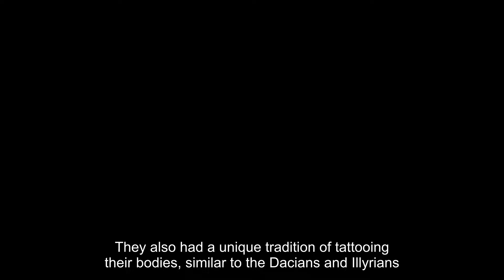The Thracian Warfare: Fortifications, Tactics, and Foreign Influence of an Ancient Warrior Culture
Thracian Warfare: The Fierce Tactics and Strategies of an Ancient Warrior Culture

🌍 Introduction to Thracian Warfare: The Thracians were a group of Indo-European tribes who inhabited a large region in southeastern Europe, covering parts of modern-day Bulgaria, Greece, Turkey, and Romania. Known for their fierce and warrior-like culture, the Thracians were both feared and respected by neighboring civilizations, including the Greeks and Romans. Thracian warfare was characterized by guerrilla tactics, swift raids, and a deep knowledge of their rugged terrain, making them formidable opponents on the battlefield.

🗡️ Weapons and Armor: The Thracians were equipped with a distinctive array of weapons and armor that reflected their unique style of combat. They commonly used falx or rhomphaia, long, curved swords that were highly effective in close combat. These weapons were designed to slash through armor and inflict devastating wounds. Thracian warriors also wielded spears, javelins, and bows, allowing them to engage enemies from a distance before closing in for hand-to-hand combat. For protection, Thracians typically wore light armor made of leather or bronze and carried small, crescent-shaped shields known as peltes. This light equipment allowed them to move quickly and adapt to the rough terrain of their homeland.

🏞️ Tactics and Strategies: Thracian warfare relied heavily on the use of guerrilla tactics. The Thracians were masters of ambushes, surprise attacks, and hit-and-run strategies, often launching raids on enemy settlements and retreating before a counterattack could be organized. Their knowledge of the mountainous and forested regions they inhabited gave them a significant advantage over more heavily armed and organized forces like the Greeks and Romans. The Thracians were also known for their cavalry, particularly the light horsemen who could move rapidly across the battlefield, harass enemy lines, and disrupt formations with their mobility and speed.

⚔️ Conflicts and Wars: The Thracians were involved in numerous conflicts throughout their history, often clashing with neighboring powers. One of their most famous encounters was with the Persian Empire during the campaigns of Darius the Great and Xerxes I, where the Thracians resisted Persian expansion into Europe. Later, they became both allies and adversaries of the Greek city-states, with Thracian mercenaries fighting in various Greek wars, including the Peloponnesian War. The Thracians also posed a significant threat to the expanding Roman Republic and Empire, engaging in several uprisings and wars against Roman domination, most notably the Third Mithridatic War and the Thracian Revolt led by Spartacus, a Thracian gladiator who became a symbol of resistance against Roman oppression.

🎭 Cultural Influence and Legacy: The Thracians left a lasting mark on the military traditions of the ancient world. Their distinctive weapons, such as the falx, influenced the development of similar weapons in other cultures. The Romans, after experiencing the effectiveness of the falx in battle, adapted their own tactics and armor to counter it. Thracian warriors were also renowned for their prowess as mercenaries, serving in the armies of various Hellenistic and Roman leaders. Their reputation as fierce fighters and their unique contributions to the art of war ensured that the Thracian legacy endured long after their integration into the Roman Empire.

🛡️ Thracian Warriors in Mythology and Art: The Thracians were often depicted in Greek and Roman art and literature as formidable warriors. In Greek mythology, Thracian heroes like Orpheus and Diomedes were celebrated for their strength and combat skills. Thracian warriors were also frequently portrayed on ancient pottery, reliefs, and sculptures, highlighting their distinctive armor and weapons. These depictions not only reflect the Thracians' martial prowess but also their cultural significance in the ancient world.

🌟 Conclusion: Thracian warfare was a blend of tactical ingenuity, fierce combat skills, and deep knowledge of the land. Their ability to adapt to different combat scenarios and their relentless fighting spirit made them a formidable force in the ancient world. Although the Thracians were eventually absorbed into the Roman Empire, their legacy as fierce warriors and their influence on military history remain a testament to their enduring impact.